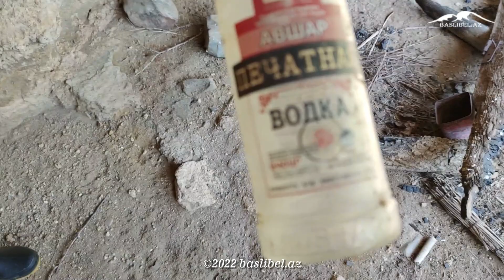Mühasirədə qalmış kənd sakinlərinin kəndi müşahidə edə biləcəkləri mağara 29 il sonra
Başlıbel kəndində 113 gün mühasirədə qalan və əsasən kənd camaatını qoruyan cavanların kəndə tərəf yerləşən mağarasını sonunda tapa bildik. Ermənilər daha sonralar bura gəlmiş və hətta həmin mağarada yeyib içmişlər. Mağarada qalanların dediklərindən aydın olur ki, çox sayda xalça və məişət əşyaları mağarada olub. Hal-hazırda onların mağarada qalmaması, həmçinin mağarada erməni əşyalarının tapılması onu göstərir ki, ermənilər dəyərli əşyaları da qarət etmişlər. Təkcə kəndimizi qarət etməklə yetinməmiş, hətta mağaralarmızdakı tarixi izlələrimizi də aparıblar.